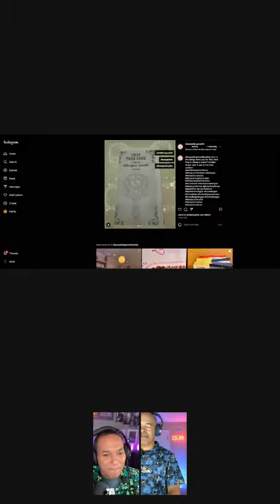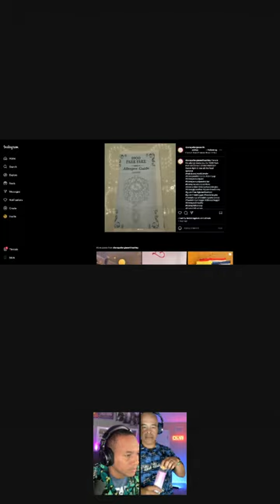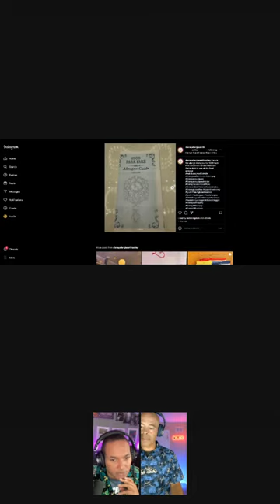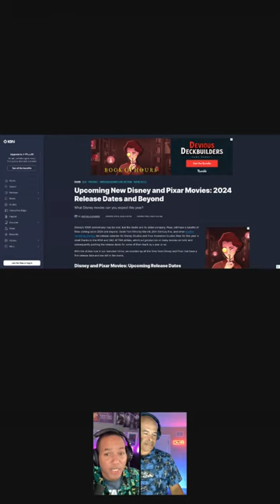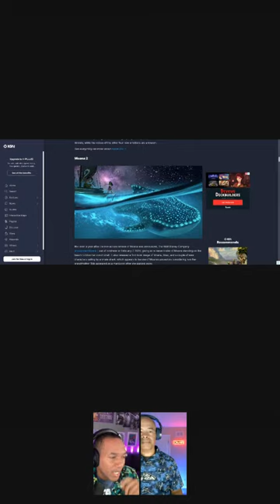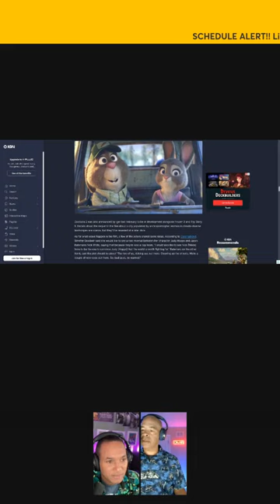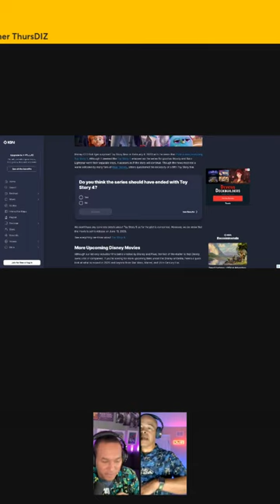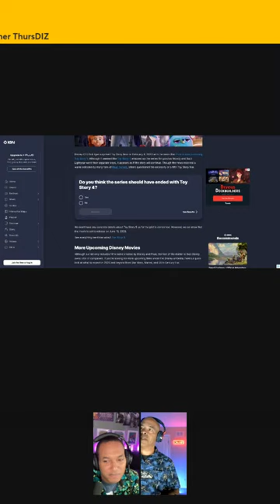Vertical - Top Disney movies in need of a sequel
Join us on a whimsical journey through the enchanting realms of Disney as we explore the Top 10 Disney Movies That Deserve a Sequel. In this episode, we’ll dive into the classics that left us yearning for more and discuss why these tales are ripe for a return to the silver screen. From the adventures that ended too soon to the characters that became our friends, we’re unlocking the vault and imagining the possibilities of ‘what could be.’

We’ll analyze each film’s legacy, its potential for expanding the universe, and the creative directions a sequel could take. So, whether you’re a fan of the old-school animation charm or the modern CGI wonders, tune in to discover which Disney masterpieces we believe should get a second act. It’s time to dream big, laugh, and maybe even shed a nostalgic tear as we wish upon a star for more of the Disney magic we love.

🌟Welcome to Living in DIZ!
🎙️About Us:
We're thrilled to share the magic of Disney with you! As passionate narrators, we weave enchanting tales, explore theme parks, and celebrate all things Disney. Whether you're a seasoned fan or a first-time visitor, our channel is your passport to the Happiest Place on Earth.
💫Our Achievements:
Frommer's Travel Guide: Voted as one of the Best Disney Parks Livestreams worldwide! Join us for real-time adventures.
Top 7 Disney Podcasts: Thanks to our incredible community, The DIZ Pod ranks among the best Disney podcasts globally on Feedspot.com.
It's a behind-the-scenes look at the magic we love.
LID Club Memberships: Opt in for free gifts and exclusive perks. Your support keeps the magic alive!

 / @livingindiz   for exclusive content.

🎧 Podcast and More:
Our podcast premieres exclusively on YouTube. Tune in every week right here or on the YouTube Music App. You can check out the pod on Spotify and Apple Podcasts

 / dizfamily2  .
- Send us DIZmail:
  Living In Diz
  6551 N Orange Blossom Trail

Thinking of living near Disney? Victor, a REALTOR® at Vision Home Real Estate, LLC, can help you find your dream home. or explore his YouTube channel: [Victor Nawrocki]

Ashley appears on The DIZ Pod with updates on the latest allergy friendly foods.

 / disneyallergieswithashley

Thank you for being part of our Disney family! Let's keep the pixie dust flowing. 🌟🏰✨